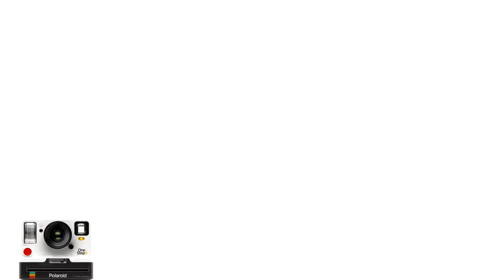Tra i ghiacci di via rocciosa ⏩ Crash Team Racing Nitro-Fueled #5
E ciao a tutti ragazzi oggi cominciamo uno dei giochi più attesi dell'anno, ovvero Crash team racing, remake del gioco Naughty dog del 1999.
Un extraterrestre di nome Nitros Oxide, che sostiene di essere il corridore più veloce della galassia, è giunto per sfidare la Terra ad un gioco chiamato "Vinca il più Veloce", il pilota del pianeta dovrà gareggiare con lui. Se a vincere sarà il pilota terrestre, Oxide promette di lasciare la Terra in pace, ma se vincerà, la trasformerà in un parcheggio di cemento e renderà schiavi gli aitanti. In risposta, Crash Bandicoot, Neo Cortex e i loro amici dovranno scegliere fra loro il pilota più abile, tramite una serie di gare, che andrà a sfidare Oxide in una gara uno contro uno.